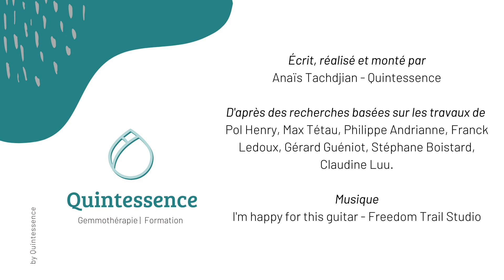#44 Le macérat de bourgeons de peuplier : immunité, propolis, cystite, artérite, anti-thrombotique..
🌿  Quelles sont les propriétés du peuplier ? Avec quoi l'associer ?  Découvrez cette merveille de la nature en vidéo !

Retrouvez toute l'actualité concernant l'Association Française de Gemmothérapie (AFGEM) sur Facebook et Instagram @afgemmotherapie

 🌿 La gemmothérapie ou comment les bourgeons et jeunes pousses sont au service de votre santé naturelle 🌿
👍 Si cette vidéo vous a plu, n’hésitez pas à laisser un pouce en l’air et de me laisser vos avis, vos expériences et vos questions sur la gemmothérapie.

☎️ Anaïs, Gemmothérapeute, naturopathe et formatrice pour les particuliers et les professionnels. Formation distanciel et présentiel.
Les propriétés thérapeutiques, indications et posologies sont extraites des ouvrages listés dans la bibliographie. Elles ne peuvent se substituer à un traitement, une consultation d'un médecin ou d'un professionnel de santé.
En cas de prise de traitement médicamenteux ou pathologies, il est nécessaire de demander un avis à un professionnel de santé.
Bibliographie :
- "Gemmothérapie, les bourgeons au service de la santé", S. Boistard
- "Traité de gemmothérapie, la thérapie par les bourgeons", P. Andrianne
- "La phytoembryothérapie, l'embryon de la gemmothérapie", F. Ledoux et G. Guéniot
- "Précis de gemmothérapie", F. Pitera Di Clima